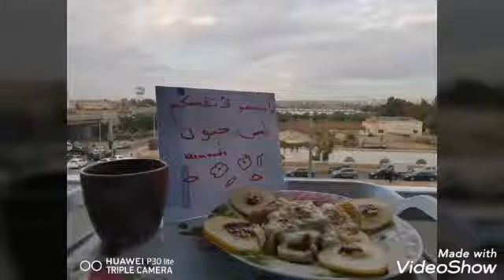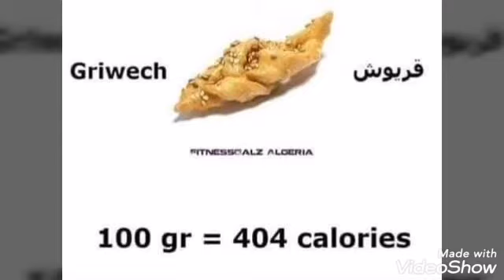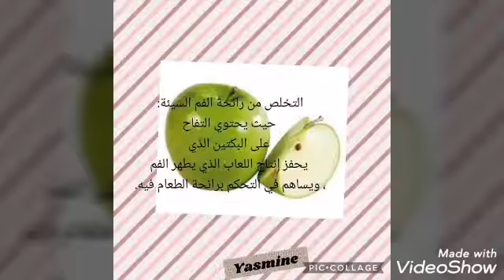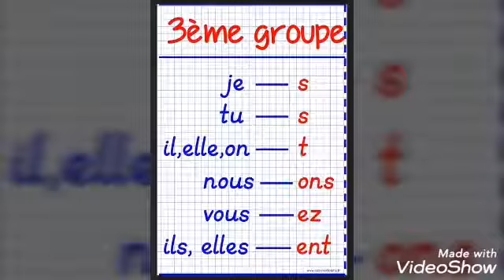6 novembre 2019